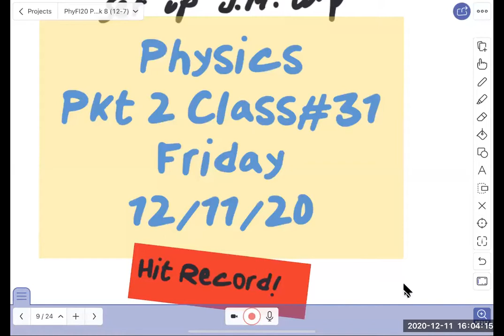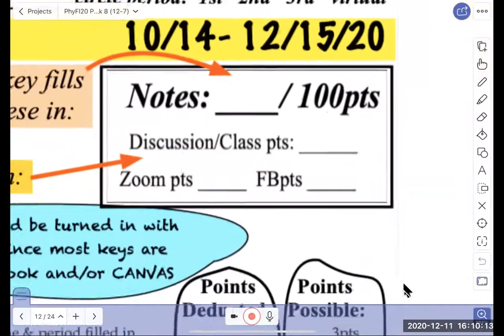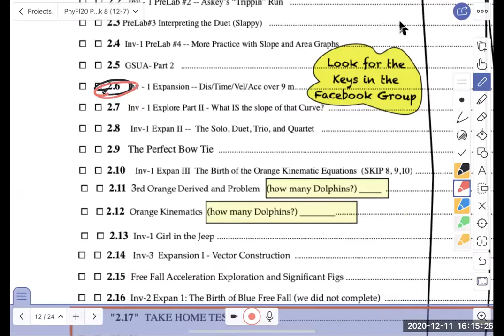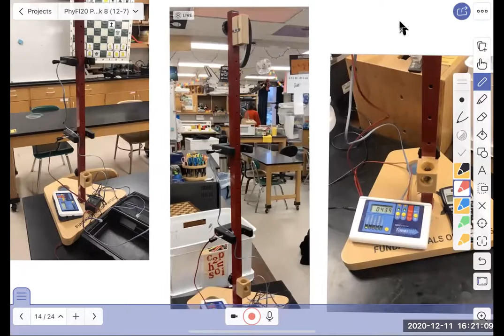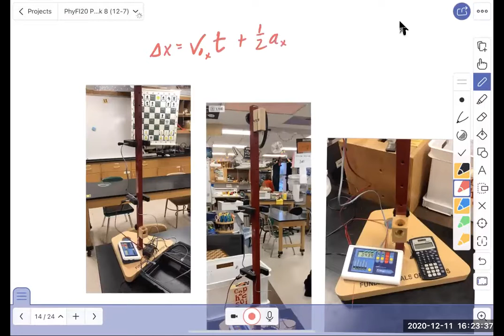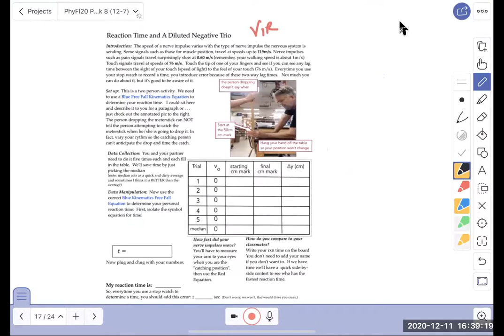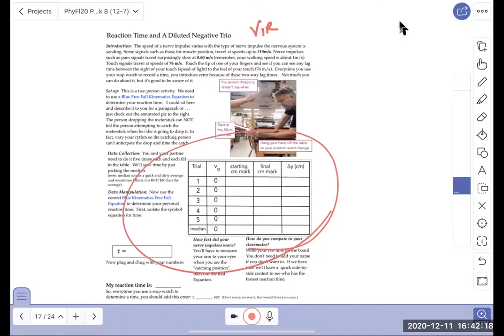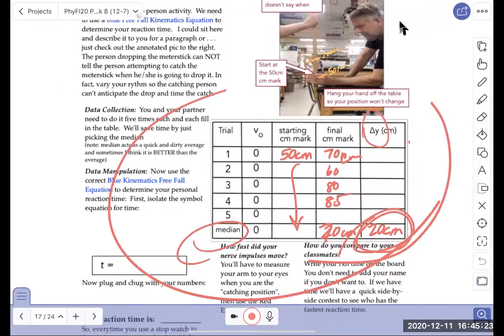PhyFl20--Pkt 2 -- Class #31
We used the expensive equipment to determine "g" and played with dollar bills.  We did an activity that quantified human reaction time.